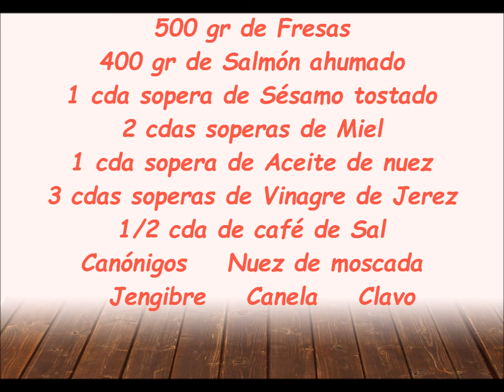Carpaccio de Salmón y Fresas con Ketchup de Fresas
Una delicia de entrante para sorprender a tus comensales.
Un Carpaccio de Salmón con Fresas y Ketchup de Fresas.